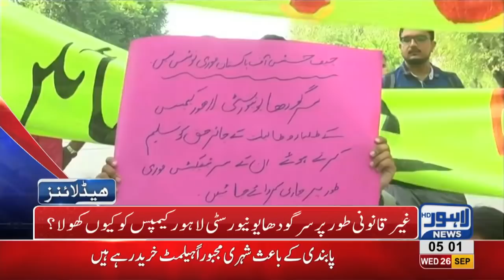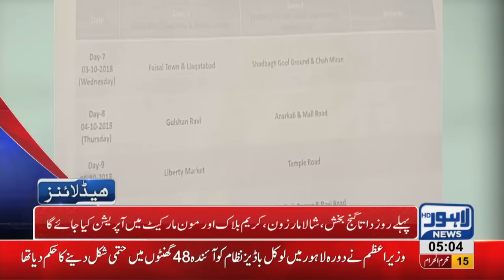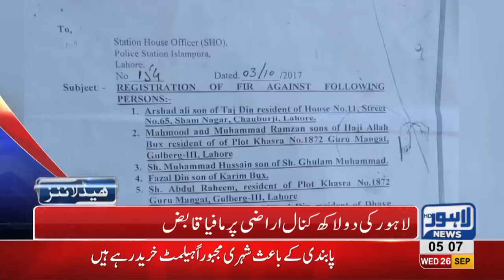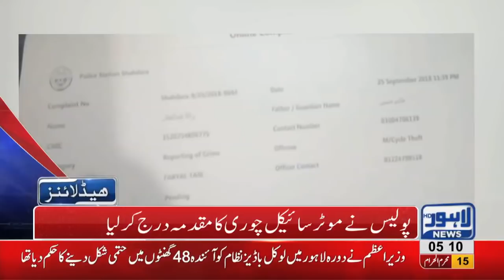05 AM Headlines | Lahore News HD | 26 September 2018